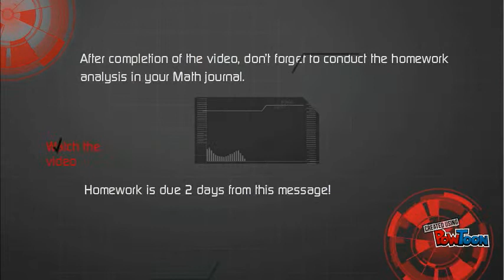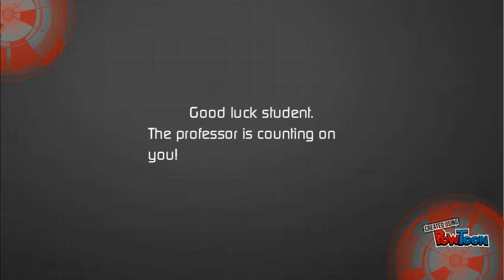Intro to Divison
Intro to my students division mission-- Created using PowToon -- Free sign up -- Create animated videos and animated presentations for free.  PowToon is a free tool that allows you to develop cool animated clips and animated presentations for your website, office meeting, sales pitch, nonprofit fundraiser, product launch, video resume, or anything else you could use an animated explainer video. PowToon's animation templates help you create animated presentations and animated explainer videos from scratch.  Anyone can produce awesome animations quickly with PowToon, without the cost or hassle other professional animation services require.